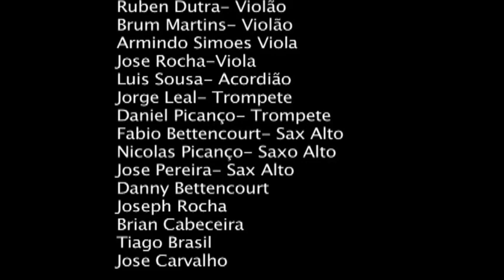2009 bailinho casa benficsa s.jose california u.s.a.